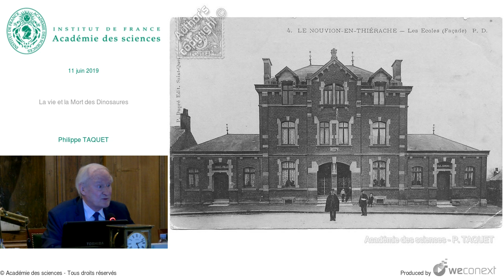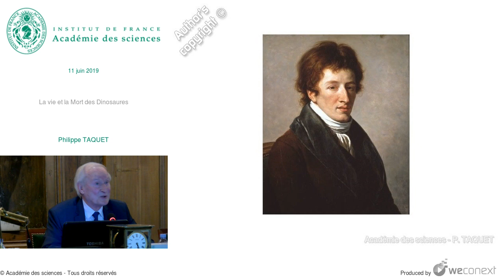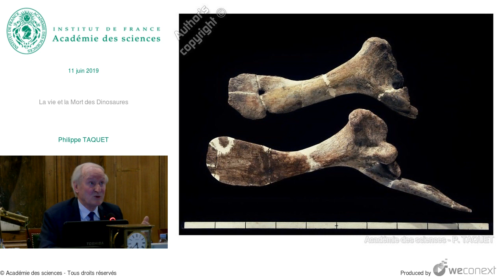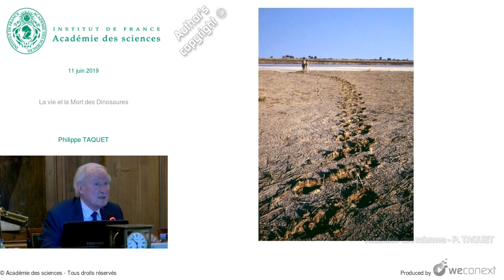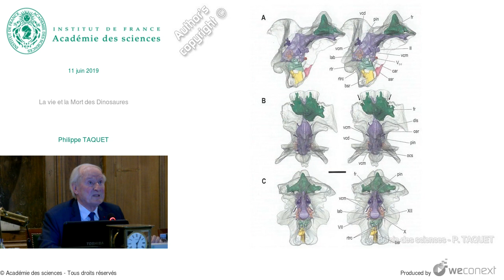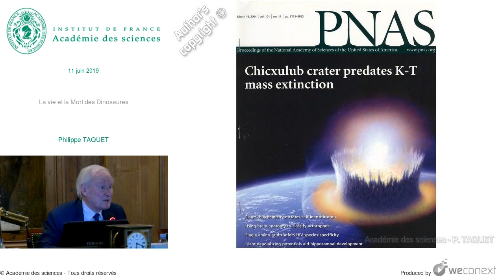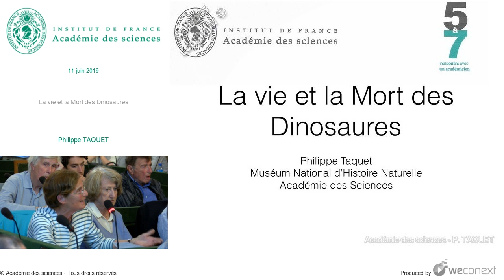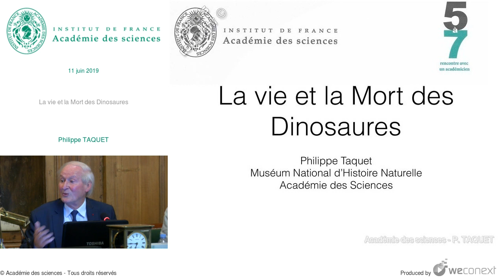Cycle Rencontre avec un académicien : Philippe Taquet, « Vie et mort des dinosaures »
Rencontre avec Philippe Taquet, membre de l'Académie des sciences

Après un exposé didactique et grand public de 35 à 40 minutes sur son parcours et ses recherches en cours, Philippe Taquet se prête à un long jeu de questions/réponses avec l’auditoire.